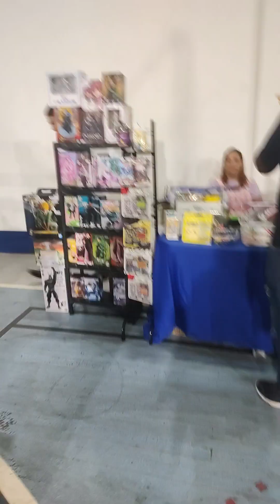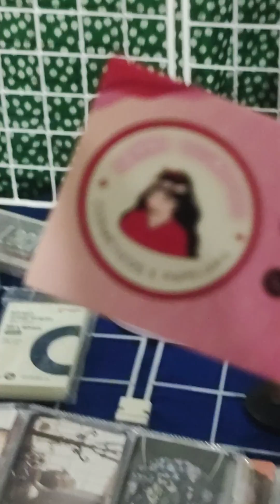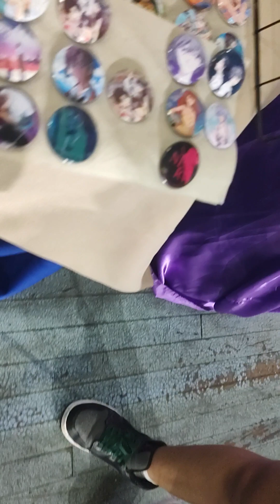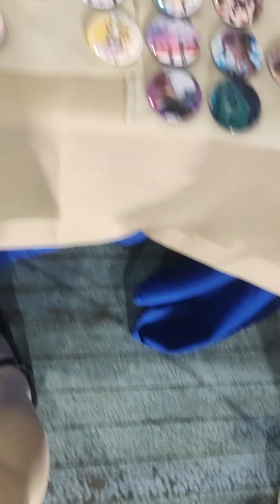Evento Anime ALL Stars 2023